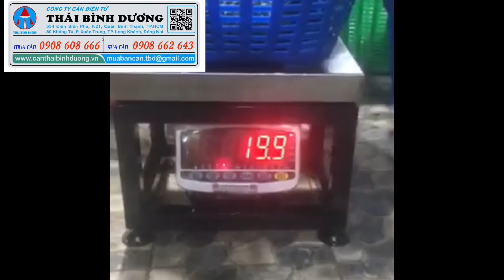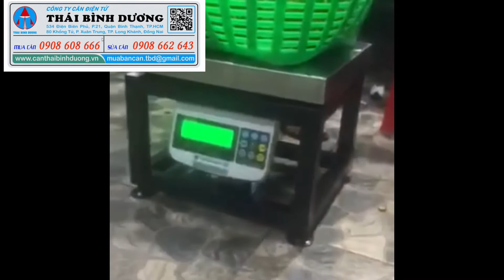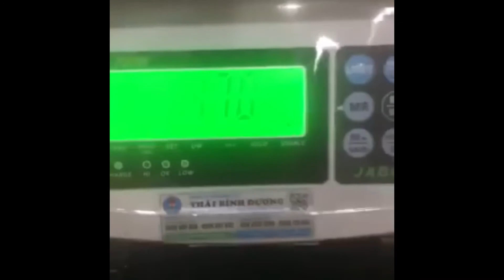CÂN ĐIỆN TỬ CÂN TRÁI CÂY, CÂN SẦU RIÊNG, CÂN NÔNG SẢN, Cân Thái Bình Dương 0908 662 643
Công ty Cân điện tử Thái Bình Dương chuyên cung cấp sỉ và lẻ tất cả các dòng cân điện tử sử dụng trong tất cả các ngành nghề lĩnh vực như: cân nhà bếp; cân vàng ; cân vàng theo thông tư 22, cân phân tích phòng thí nghiệm, cân sử dụng riêng trong nghành dược, cân công nghiệp như cân bàn, cân sàn; cân oto, trạm cân xe tải; cân nông sản; cân thủy sản, cân vải , cân  mũ cao su, cân điều, cân lúa, cân gà, cân vịt, cân heo , cân gia cầm, cân cho phòng khám thú cưng, cân sức khỏe, cân siêu thị, cân in bill, cân tem, in in mã vạch siêu thị, cân lưu dữ liệu USB, bluetooth, cân đóng bao, cân băng tải, cân silo, pallang
Cân điện tử
Hệ thống cân
Cân đóng gói
Cảm biến tải
Đầu hiển thị
- cân điện tử 3kg, cân đếm điện tử 3kg, cân điện tử chống nước 3kg, cân thuỷ sản 3kg, cân đếm ốc vít, cân đếm phụ liệu nghành may
- cân điện tử 5 tấn, cân sàn điện tử 5 tấn, cân treo điện tử 5 tấn, cân móc cẩu 5 tấn, cân xe nâng điện tử 5 tấn,
- cân điện tử 10 tấn, cân sàn điện tử 10 tấn, cân treo điện tử 10 tấn, cân móc cẩu 10 tấn, cân xe nâng điện tử 10 tấn,